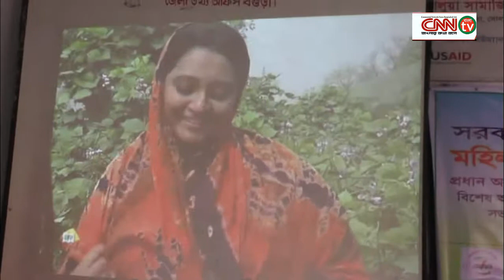cnnbdtv.net সরকারের সাফল্য অর্জন ও উন্নয়ন ভাবনা বিষয়ে মহিলা সমাবেশ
সরকারের সাফল্য অর্জন ও উন্নয়ন ভাবনা বিষয়ে মহিলা সমাবেশ